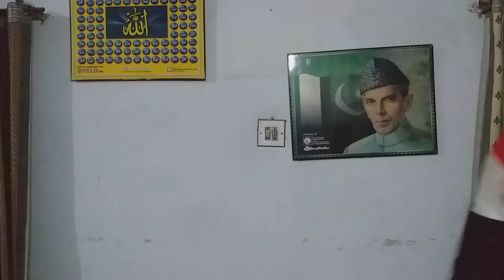1000 Subscribes Giveaway Announcement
Name:
Father Name :
Address: